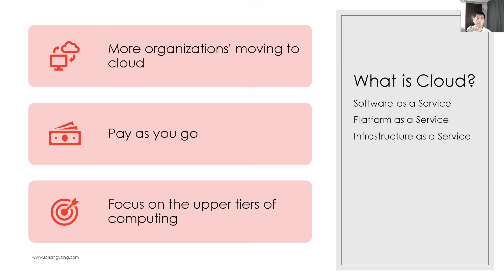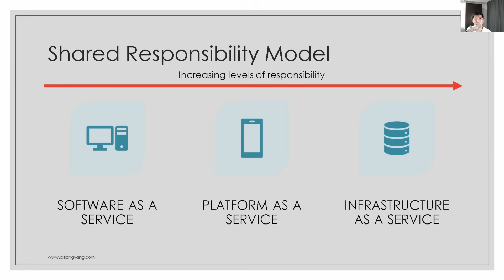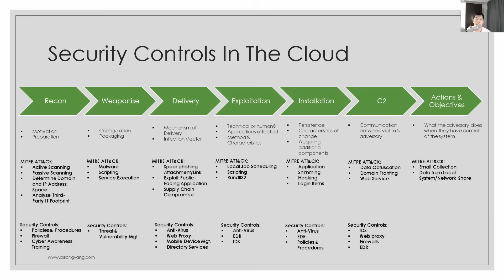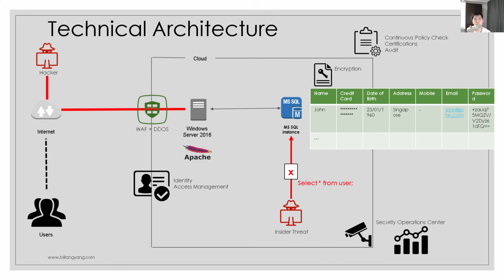Cloud Security Explained! Hear from a Pro Hacker!